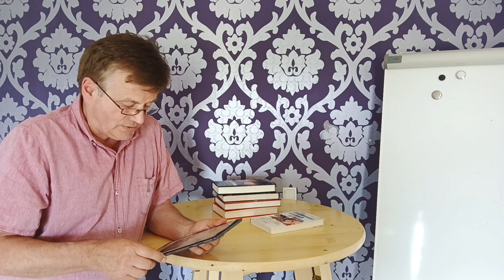AfD-Verfassungsschutz Skandal: Politisch instrumentalisiert von den Altparteien.